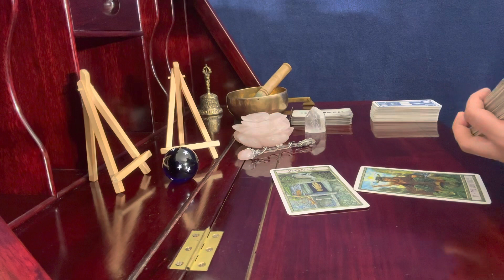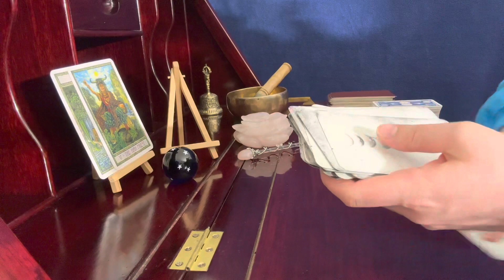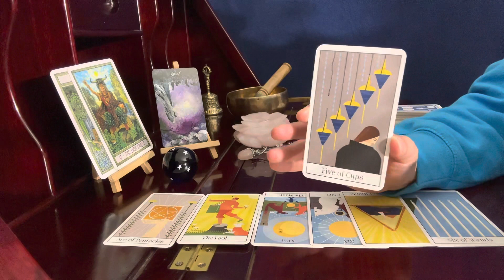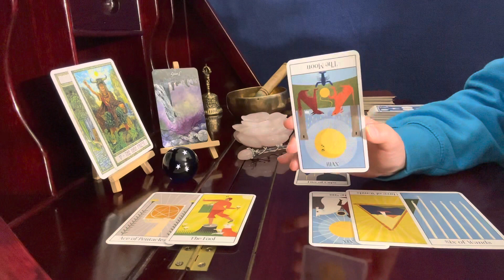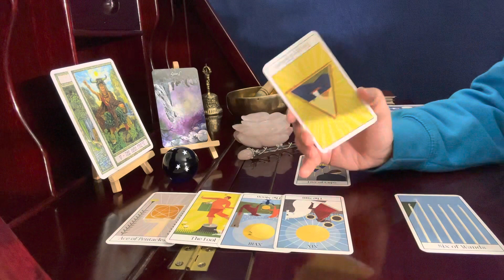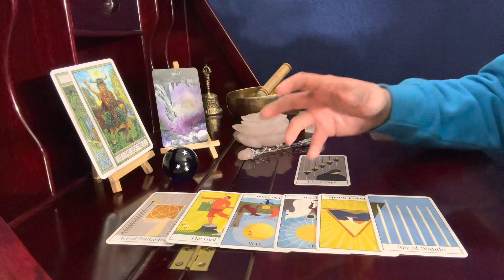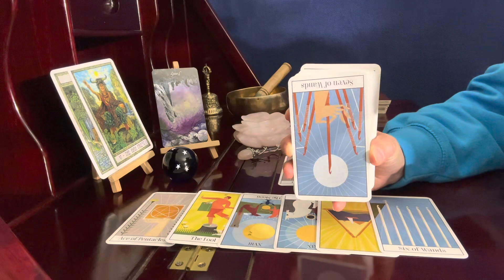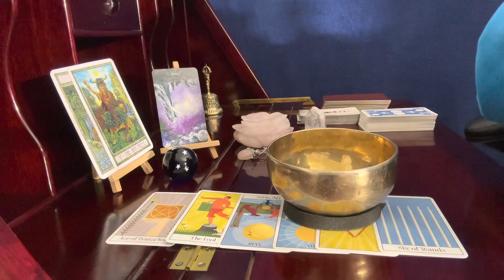Libra ♎️🧙‍♀️, Following Freedom / May 1-15 Tarot Reading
Yarn Tarot